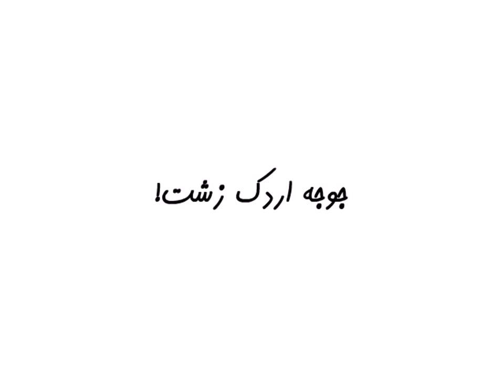جوجه اردک زشت 🤣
از سری داستان‌های کهن سوریلند :))